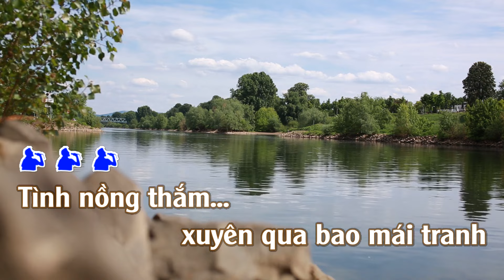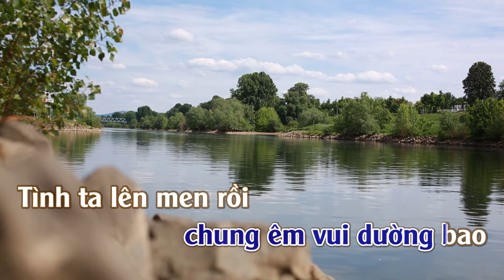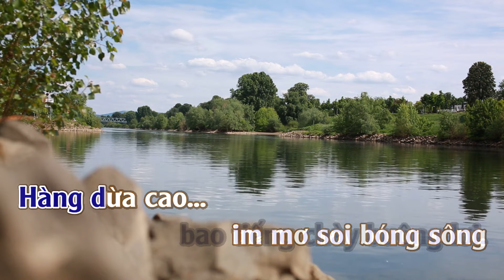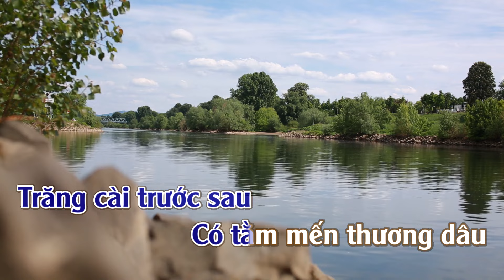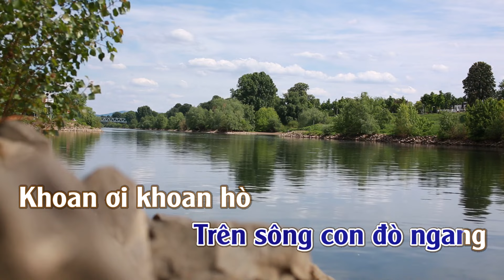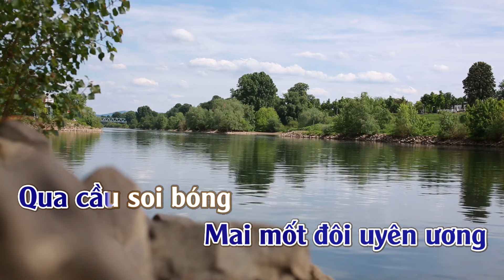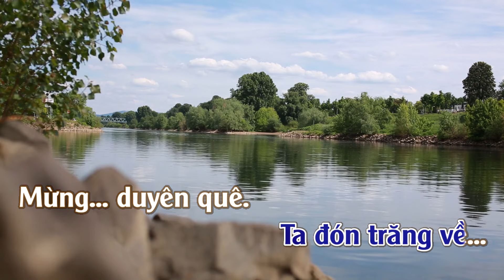Karaoke Mashup Tình Thắm Duyên Quê Đường Về Hai Thôn - Tone Nam | ThuanSd Official